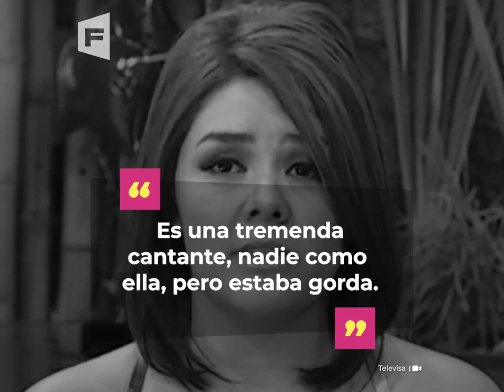YURIDIA: Las críticas y burlas a su cuerpo, Paty Chapoy no fue la única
Yuridia puso un alto a las críticas y comentarios hirientes sobre su cuerpo. La autora de "Qué Agonía", rompió el silencio sobre el daño emocional que le causó Paty Chapoy en "Ventaneando", así como otros medios que también la acosaron al salir de "La Academia".